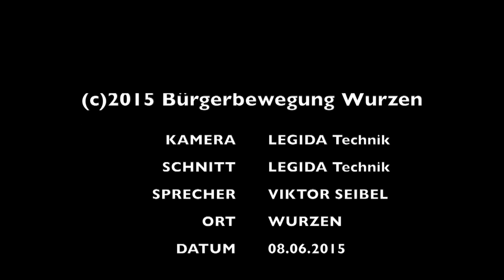Bürgerbewegung Wurzen 08.06.2015